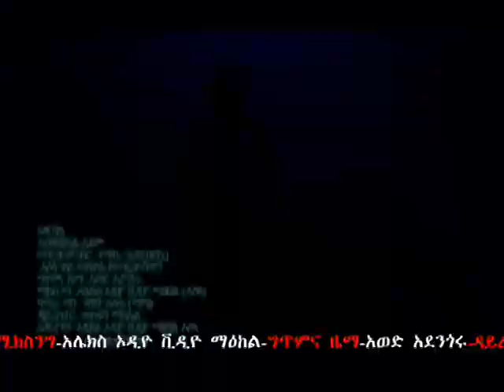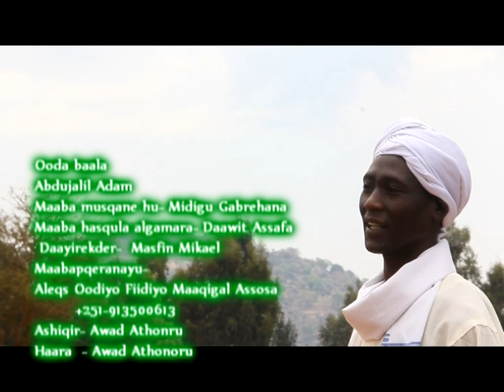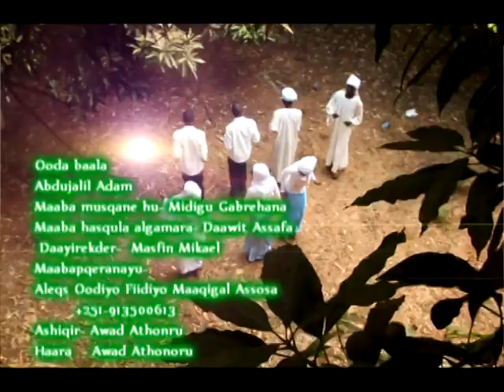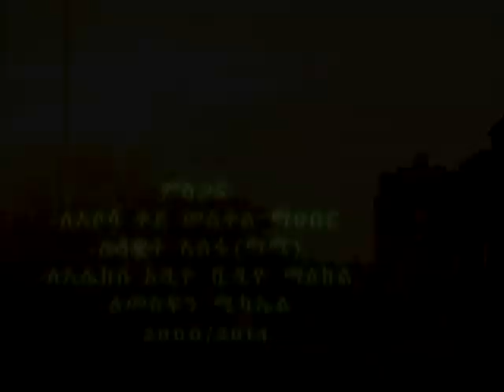adu best benishangul gumuz music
best benishangul gumuz music